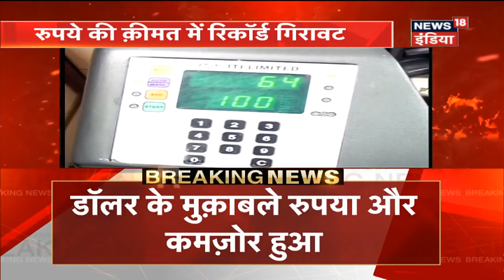डॉलर के मुकाबले रुपए में अब तक की सबसे बड़ी गिरावट | News18 India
रुपया अपने अब तक के सबसे निचले स्तर पर है। एक डॉलर की कीमत 73 रुपए के पार पहुंच गई है।
Live Hindi News India
News18 India is one of the leading YouTube News channels which delivers Indian and international news live 24x7 in Hindi. A news package platform where you can find not only breaking news and news headlines but also exclusive interviews, series, mythological stories and factual stories.